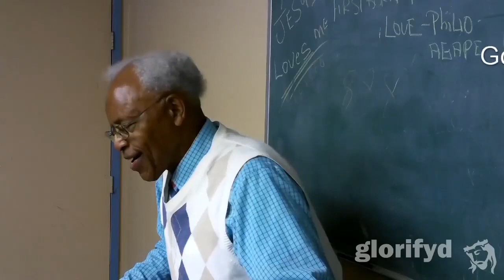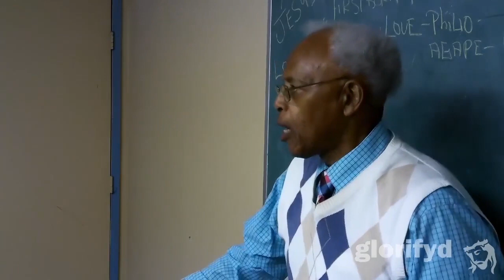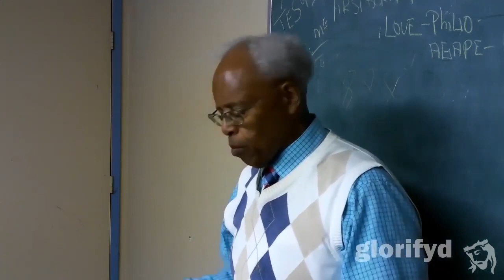Sám hối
hành động cảm thấy hoặc tỏ ra buồn bã và hối hận vì đã làm sai; sự ăn năn.